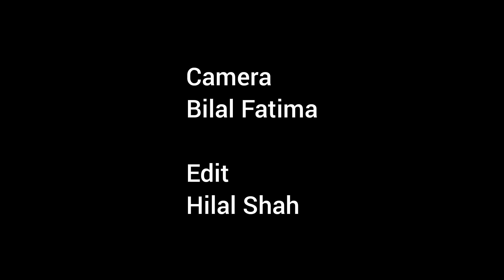DGP Press Conference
DG Police Dilbag Singh on Tuesday held a press conference after two militants were killed in Budgam encounter, watch the video